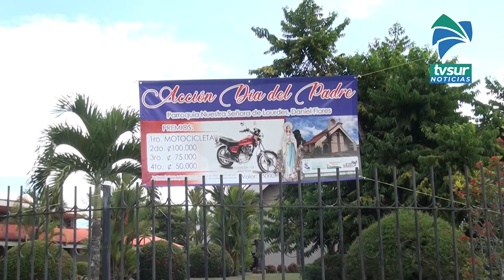Realizan campaña para recaudar fondos para mejorar el techo de la Iglesia de Barrio Lourdes